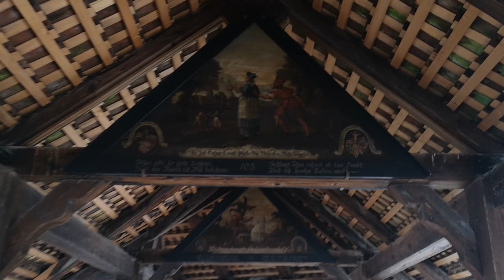SZWAJCARIA NA DZIKO cz.7 - LUCERNA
Siódmy z serii film o Szwajcarii. Co roku na Święta jeździliśmy na narty do Austrii, w tym roku świrus pokrzyżował nam plany i wylądowaliśmy w Szwajcarii. Zawsze omijaliśmy ją wielkim łukiem za względu na koszty. Teraz mamy swój dom na kółkach, ale czy można spać w Szwajcarii na dziko?

Na naszym kanale jest krótko i na temat, szanujemy Wasz czas i swoja prywatność, nie będzie ma mycia zębów, albo pół odcinka jak robię herbatę. Jest trochę o naszym nowym życiu i trochę o tym co widzimy. Nie jesteśmy bardzo sfiksowani na zwiedzanie. Swobodnie, bez zobowiązań, bez ścisłych planów, co zobaczymy to zobaczymy, bez spinki. Pewnego dnia może osiądziemy, jak gdzieś znajdziemy jakieś fajne miejsce na ziemi, a może nie. Zobaczymy.